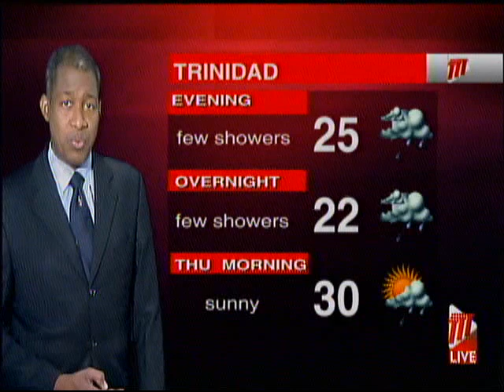Afternoon Weather - Wednesday February 10th 2021